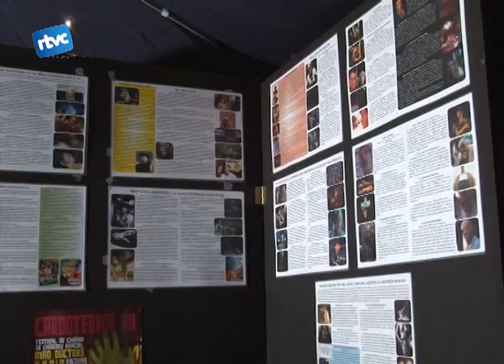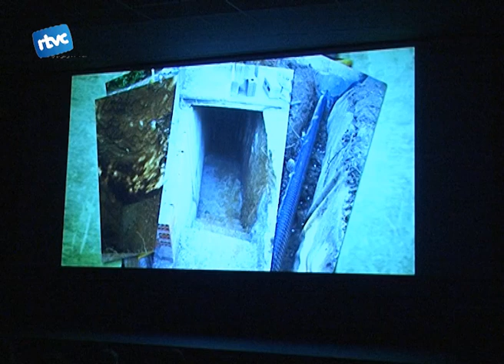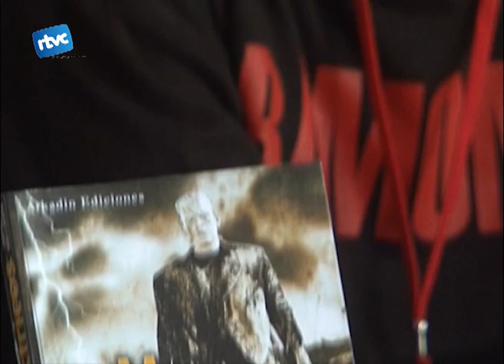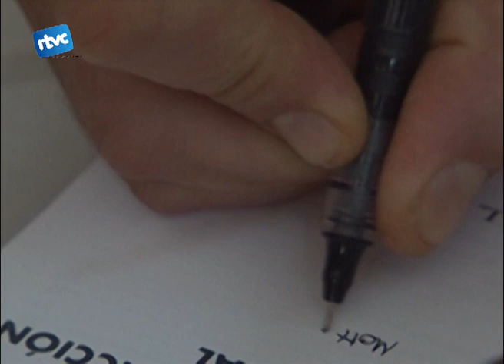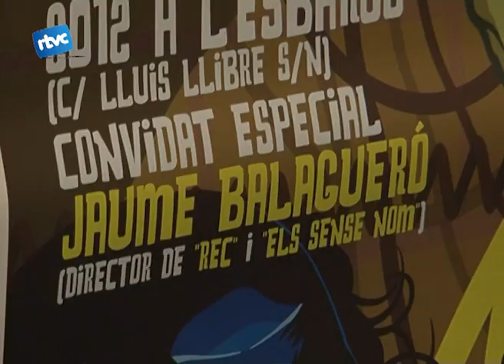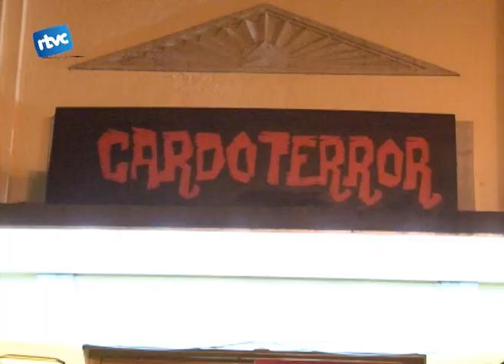Cardoterror: l'atac dels Mad Doctors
I ens endinsem ara al món més fosc del cinema. Dijous es presentava i es donava el tret de sortida a la setena edició del festival Cardoterror. Quan ja es feia fosc els més agosarats s'iniciaven en el món del Científics Bojos, gènere del festival d'enguany.
Abans de l'estiu coneixiem l'aventura d'en Marc Barceló i en Josep Serra al búnquer antizombies de Cànoves. Aquest cap de setmana hem pogut veure també el documental que acompanya el curtmetratge. És l'últim refugi.
Dins del Cardoterror també hi ha hagut un espai pels llibres d'aquest gènere. En aquesta edició es va presentar el llibre en paper Monstruos eléctricos, que repassa els monstres dels estudis  Universal.
I un any més no podia faltar pel Cardoterror l'entrega del premi Audry. Un premi que es concedeix als convidats especials de cada any, vinculats al gènere d'una manera o un altra. Enguany el guardonat era un dels gran especialistes del terror català dels darrers anys.
Diumenge és va tancar el festival de cardoterror amb l'entrega dels premis TAC que cada any premien els curtmetratges catalans. També va ser el moment per anunciar que les cases encantades seran les protagonistes de l'edició 2013.